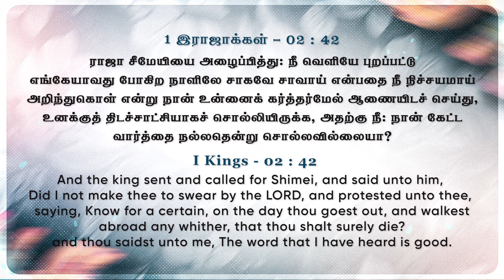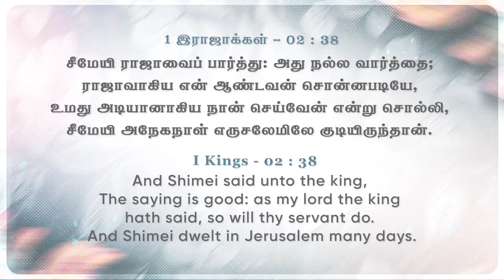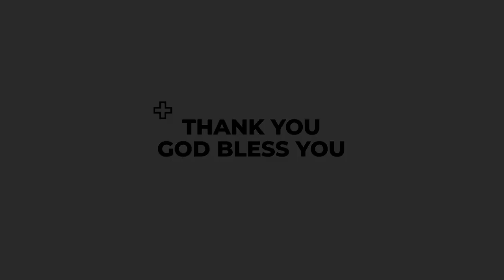christianmessages திடசாட்சியாய் சொல்லப்பட்டதை மறவாதே கிருபையும் சத்தியமும் DAILY MANNA JOHNSAM JOY